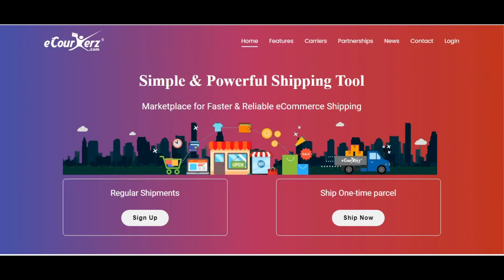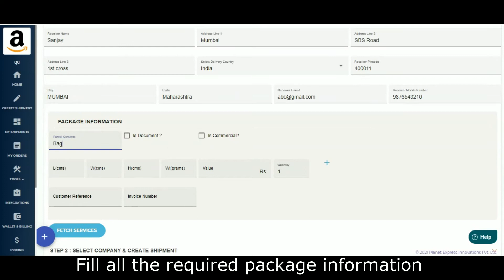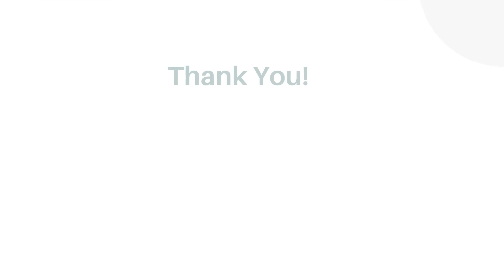How to Create a Shipment & Print Label? | eCourierz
eCourierz is an Shipping Solution for ecommerce sellers, We provide the best & fastest international courier service partners in India. In this video check how to create a shipment & print label through our dashboard for easy access.